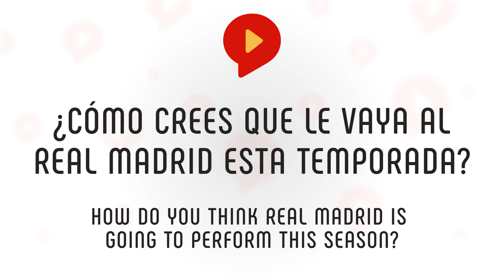How to talk to Latinos in your community and make friends: conversation topics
Do you want to connect with Latinos in your local community? Learn 6 great topics to talk about with your Latino neighbors, family or friends!

and sign up for a FREE Essential Spanish Chunking Kit with 54 Essential Spanish chunks + Tutorial on how to memorize chunks and use them in conversations.

0:00 Intro
0:36 Latin Traditions
1:48 Baseball Major leagues
2:40 Chunk alert!
3:07 La Copa America / Eurocopa
4:20 Current social events in Latinamerica
5:25 Chunk alert (again)!
5:47 Recent changes in the government of the U.S.
6:46 Secret family recipes

Watch our video about 10 questions to ask in Spanish for a super exciting conversation in Spanish next